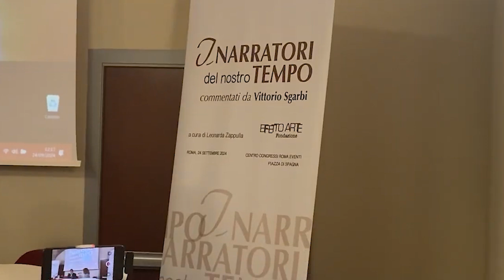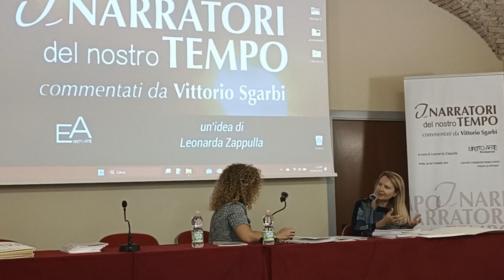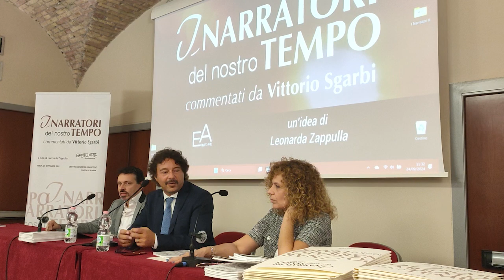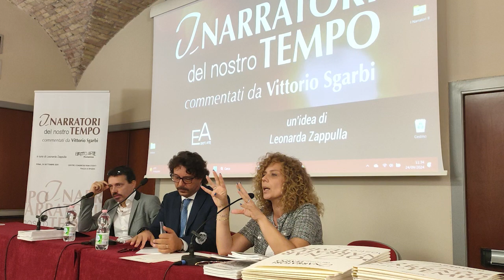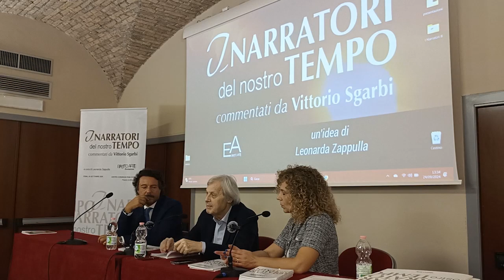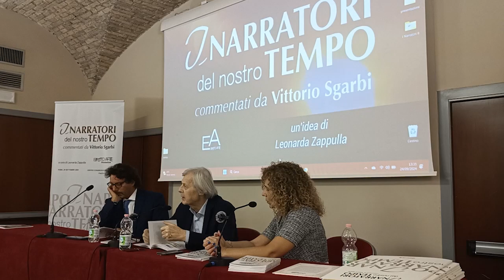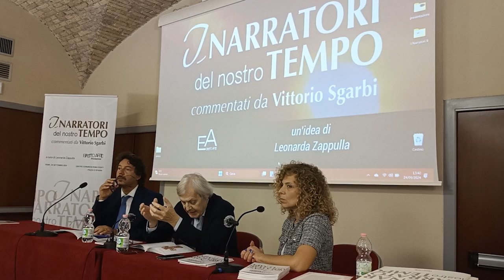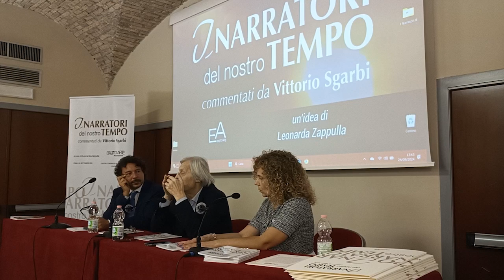I Narratori del Nostro Tempo commentati da Vittorio Sgarbi - servizio di Vincenzo Di Micco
Grazie al giornalista Vincenzo Di Micco di @Telenostra per lo splendido servizio sul progetto I Narratori del Nostro Tempo, che ho avuto il piacere di ideare, curare e portare avanti insieme all'eminente voce di @VittorioSgarbi . Le opere e il percorso degli artisti contemporanei italiani che ho sottoposto alla sua attenzione sono stati commentati dopo averne letto e appreso, attraverso un’attenta disamina, il vissuto e il quotidiano. Visioni e sensibilità diverse qui vengono espresse mettendo in luce i tratti distintivi degli artisti che attraverso la voce di Vittorio Sgarbi vengono accreditati come “I Narratori del Nostro Tempo”. È per me motivo di gioia e orgoglio sapere che questa ristretta cernita di artisti contemporanei siano adesso da lui presentati al vasto pubblico che lo segue e lo ascolta mentre parla di loro, proprio come quando io lo ascoltavo parlare di Van Gogh, Gauguin, Picasso e nasceva in me l’amore per la narrazione dell’arte.